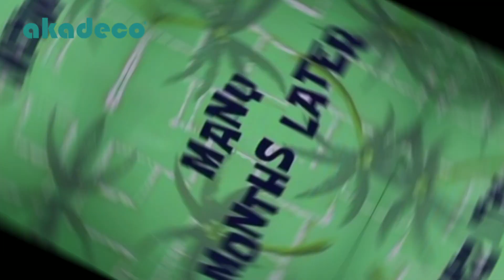OPP material kitchen film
Kitchen decorative film
Oil proof
water proof
high temperature resistance